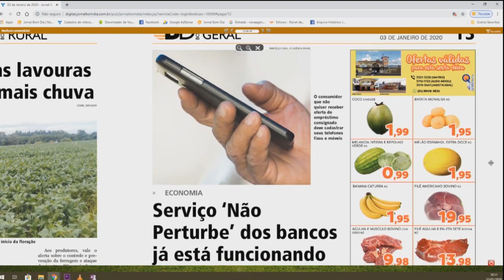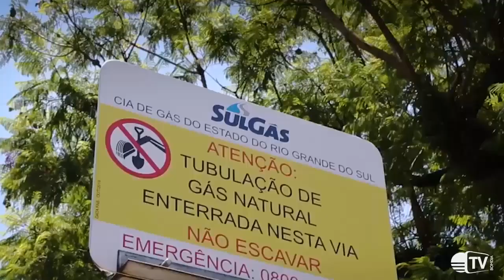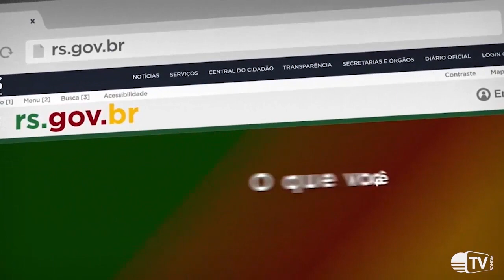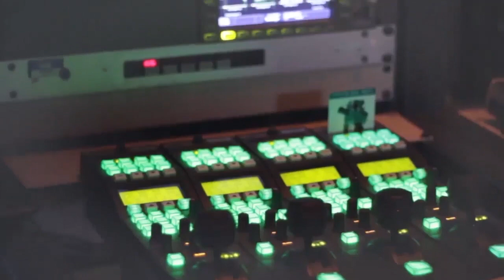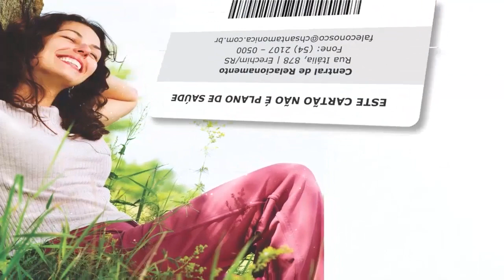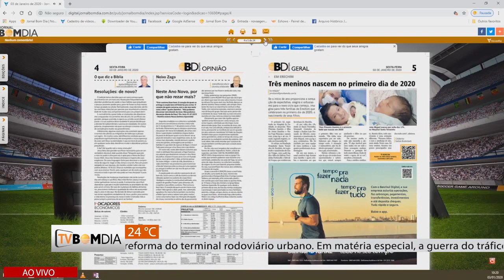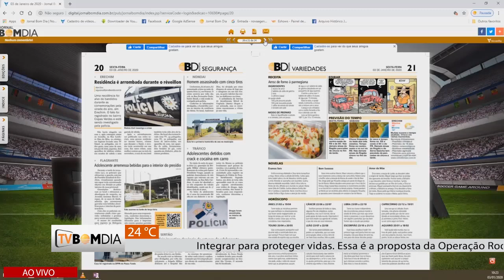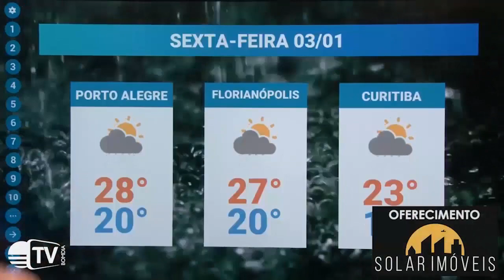Bom Dia Notícias - Completo - 03/01/2020